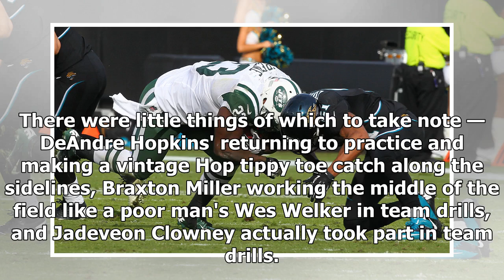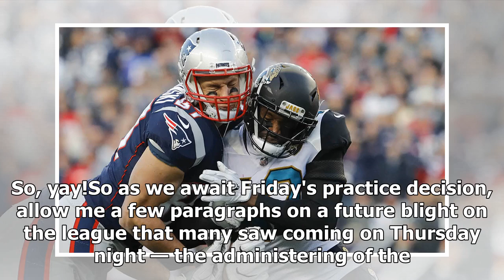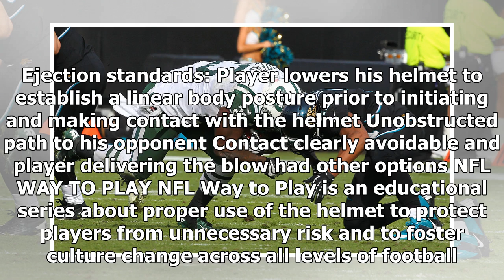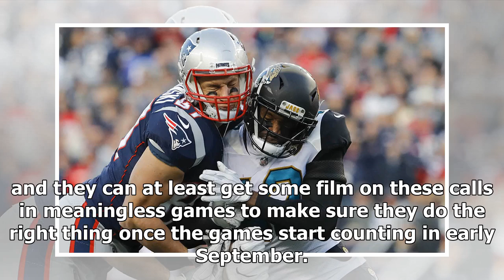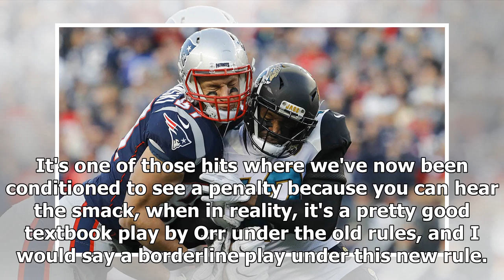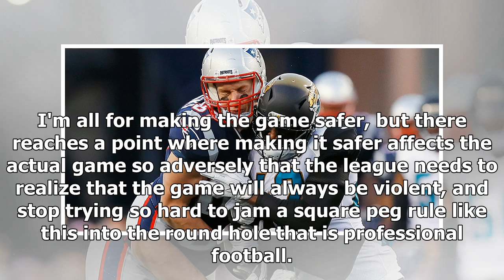The NFL's New Helmet Rule Is Going To Be A Big Problem